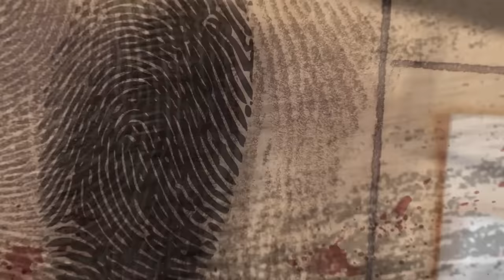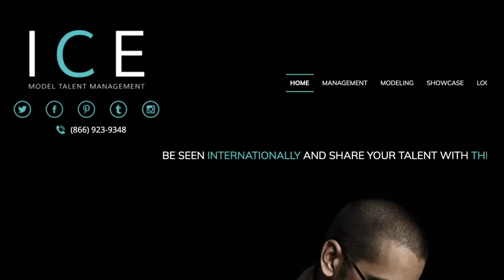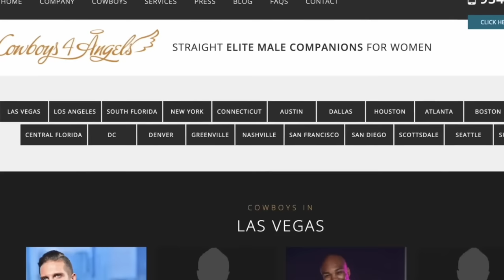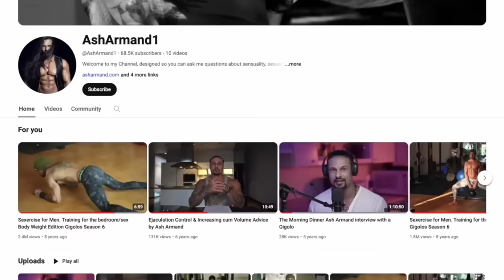DA ƎSC0RT E YOUTUBER DI SUCCESSO A CARCERATO